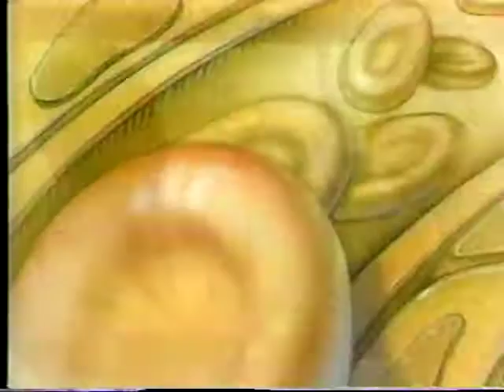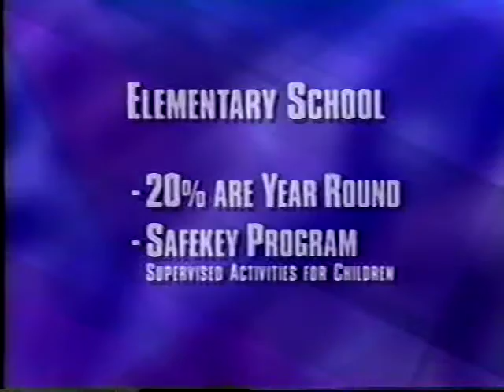Channel 13 Welcome to Las Vegas in 1995 Part 2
Promotional video from KTNV Channel 13 welcoming new arrivals to Sin City in the Boom years of the '90s. Such stalwarts from the News 13 team show off Vegas' best in Sports, Entertainment, and Yes, our delightfully low tax burden. Sweet find from the video vaults of a local thrift shop.